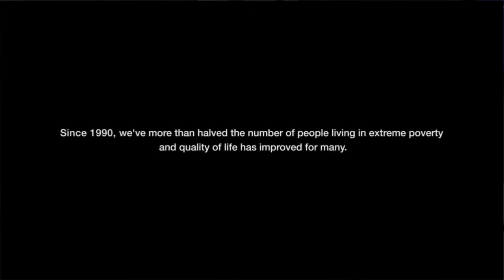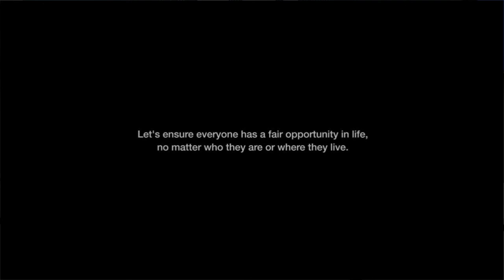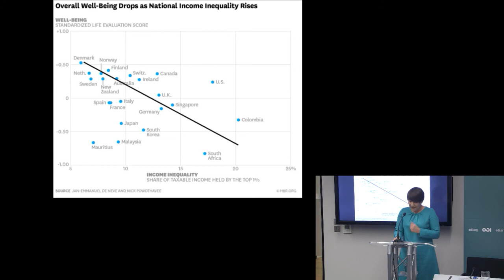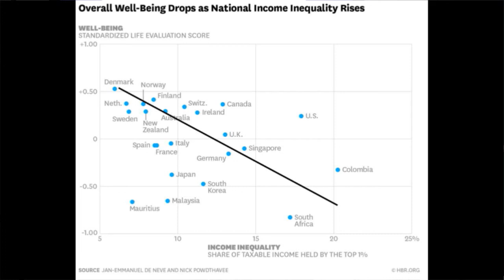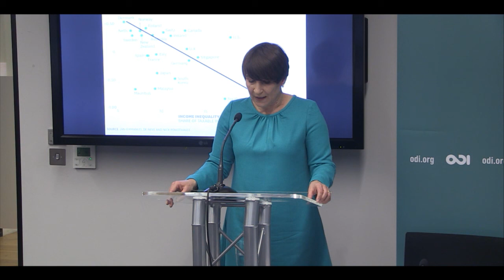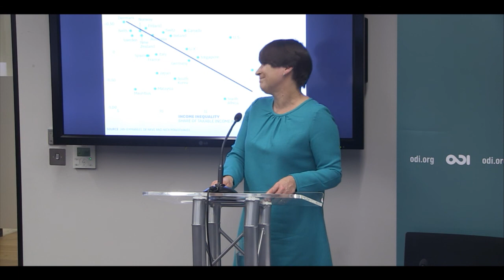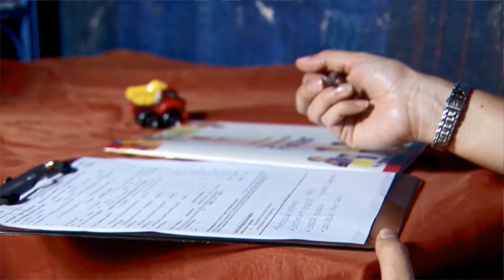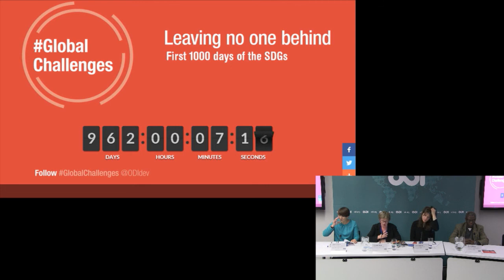Leaving no one behind: keynote speech by Lilianne Ploumen and panel debate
As we enter the first 1000 days of the Sustainable Development Goals (SDGs) the clock is already ticking. Governments have committed to achieving an ambitious global agenda by 2030 and crucially, they have promised to leave no one behind in doing so.

We now need to rapidly turn our attention to how we can make this happen. In order to ensure no one is left behind, we firstly need to identify the most vulnerable and marginalised people. And once we’ve got that data we must understand what they need as individuals and groups. This is not a task that can be taken lightly. And if we don’t make progress now, we jeopardise our chances of delivering by 2030.
GlobalChallenges 2016 opens on day 39 of the first 1000 days by convening the Dutch Minister for Trade and Development Cooperation, senior government officials and experts tasked with implementing the ‘leave no one behind’ agenda to discuss how we can turn 2015 ambition into 2030 reality.